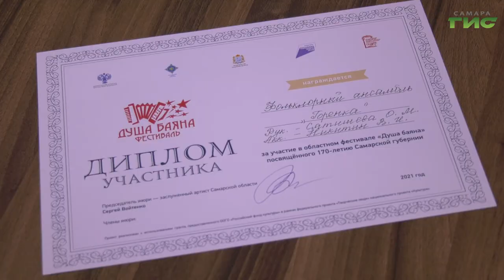В Самаре проходит областной этап межрегионального фестиваля "Душа баяна"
Душа баяна — душа России! В Самаре проходит областной этап межрегионального фестиваля по игре на баяне. Местом притяжения всех баянистов города стал ДК "Октябрь". О том, как прошел шестой день отборочного этапа, расскажут наши корреспонденты.